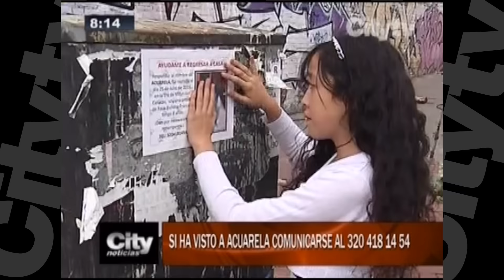Tercer perro de raza fina hurtado esta semana l CityTv l Julio 26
City Noticias 8: Unos delincuentes que se movilizaban en una moto, con arma en mano, proceden al hurto de la mascota de una niña de 11 años.